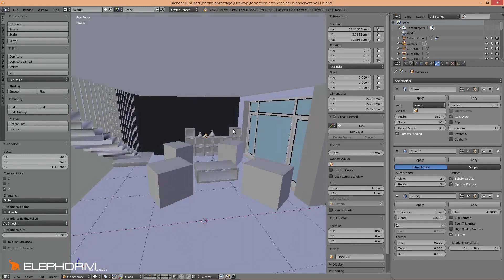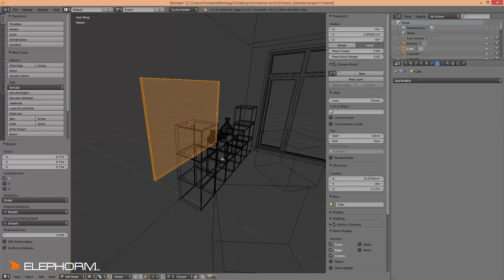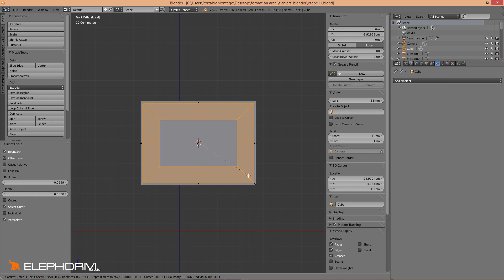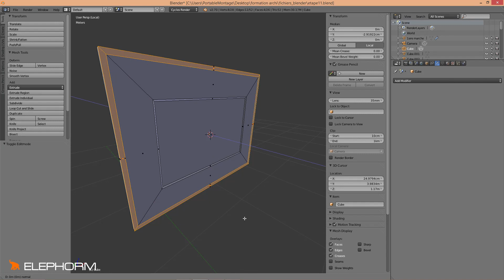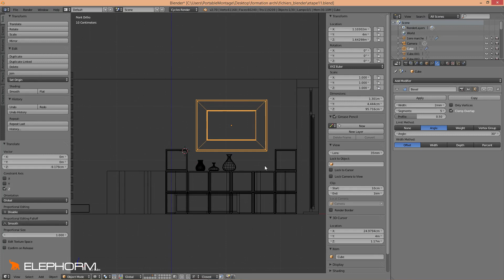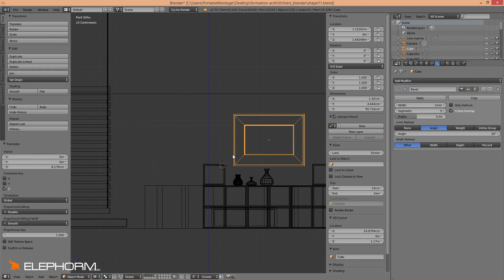TUTORIEL BLENDER : n°15 modélisation des tableaux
Blender Architecture, apprenez à maîtriser toute la puissance du logiciel pour vos futurs projets architecturaux.